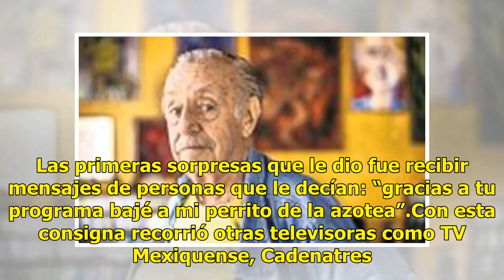Dosis de conciencia animal vuelve a la tv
El comunicador Gustavo Reyes lleva 14 años hablando sobre animales en medios de comunicación. Dice que de alguna forma, Lolita Ayala le pasó la estafeta en cuanto al tema porque ella tenía la fundación Sólo por ayudar, pero en el fondo, fue su profundo cariño por los animales y el deseo de contribui...